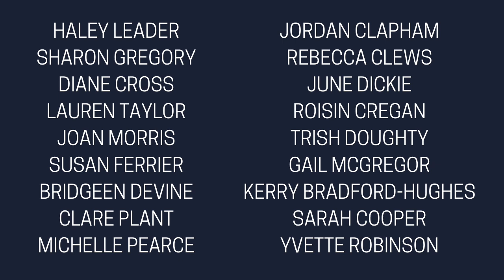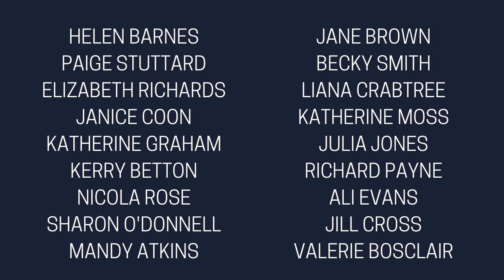VLOGMAS COMPETITION UPDATE